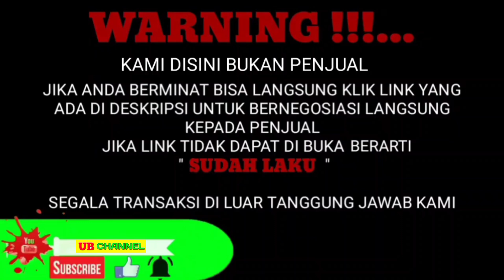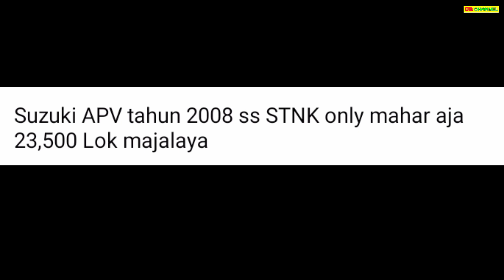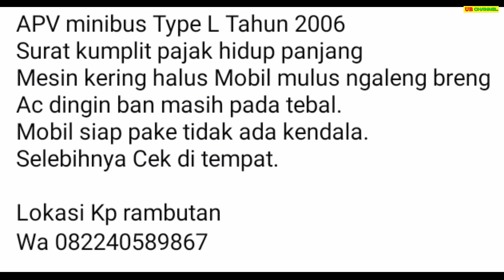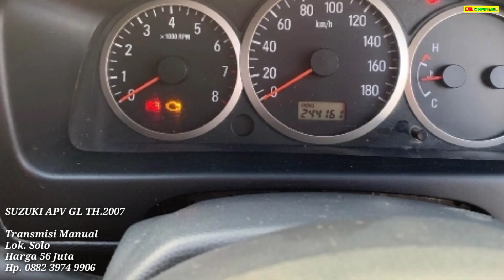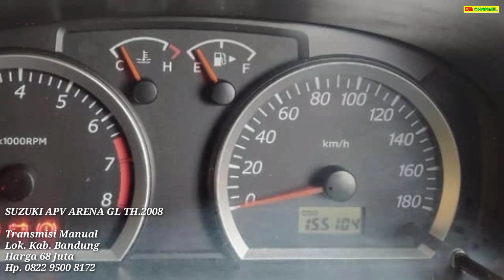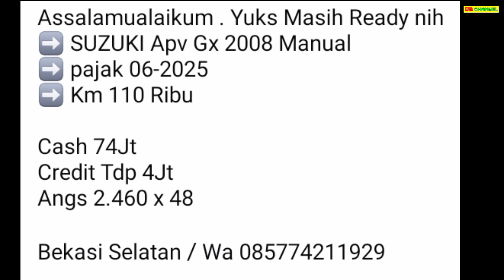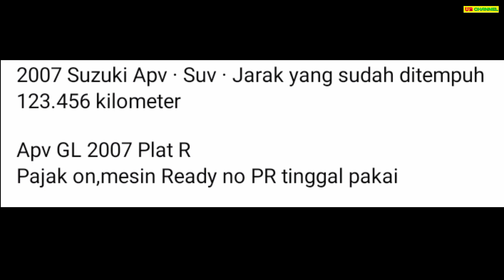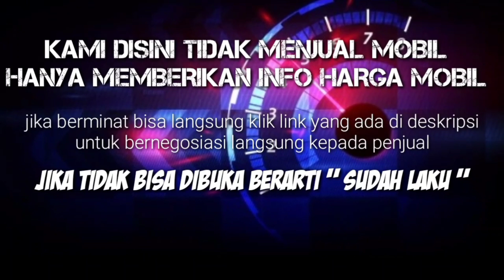HARGA MOBIL SUZUKI APV BEKAS HANYA 23,5 JUTA MASIH BISA NEGO MURAH SIAPA CEPAT DIA DAPAT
SUZUKI APV BEKAS MURAH HARGA MULAI 23,5 JUTA

PRODUK SHOPPE BERKUALITAS

AWAS PENIPUAN !!!...

23

57

56

68

74

77

108

Terima Kasih..